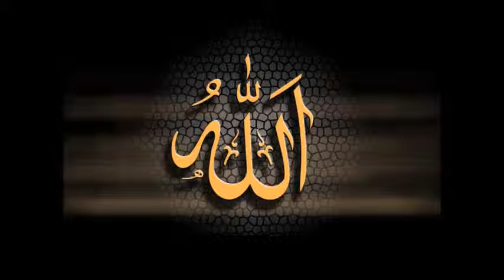65 Talak Suresi Kuran Meal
65-et-TALÂK

"Talâk", boşama anlamına gelir. Sûre boşama konusunu ihtiva ettiği için bu ismi almıştır; Medine'de inmiştir. 12 (oniki) âyettir.

Eser İsmi : Evrensel Çağrı Kur'an-ı Kerim, Meali ve Fıkhi Tefsiri
Müellifi : Uludağ Üniversitesi İslam Hukuku Öğr. Üyesi Prof. Dr. Hamdi DÖNDÜREN
Okuyan : Ahmet Deniz

tüm Kuranı indirmek için;